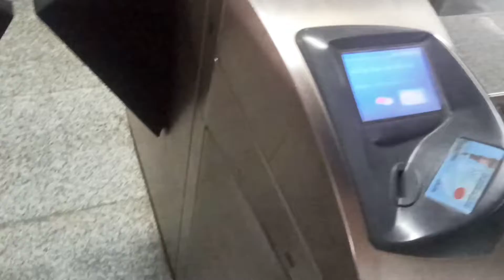BACK TO HOME AFTER A MONTH | MEET FRIENDS ❤️ | 3 NOVEMBER ☑️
I reach Anand vihar terminal at 7.30. then reach metro station at 8. But the line for token is very long but I got the token and take metro. Reach dabua chock Faridabad at 10.10. my brother is come here to pick me up. So i decide to eat something good until he is coming. Then my brother pick me up. Then i call lala Pandey bunty. They come to my house 🏠. Then meet with chenu and enjoy the time. Then go to bunty new plot and eat momos there. I really enjoy the time with friends. Then back to home meet some neighbours and sleep for some time. Then in the evening decide to workout. Then meet friends at night 🌃.